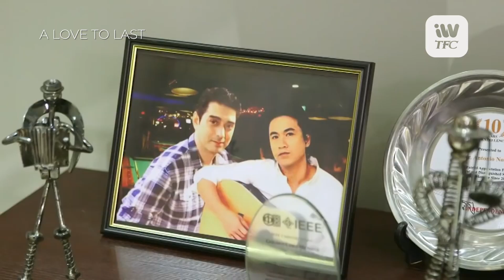A Love To Last Now Streaming on iWantTFC! | iWant Teaser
Parehong nasaktan sa pag-ibig. Will Anton and Andeng find a love that will last? ❤️

Stream the full episodes of A Love To Last on iWantTFC!